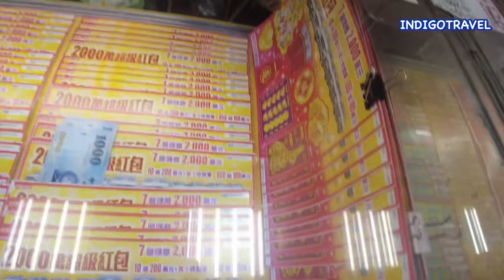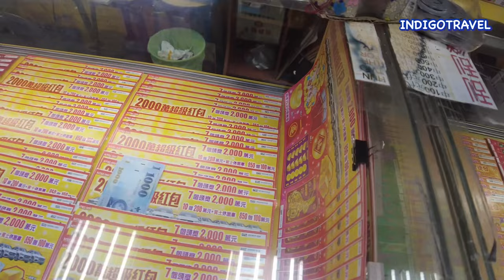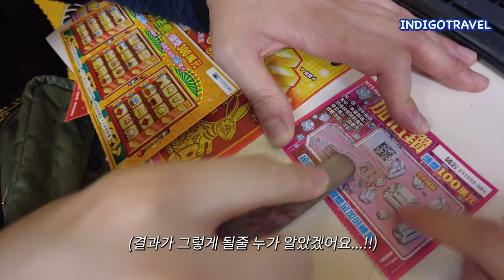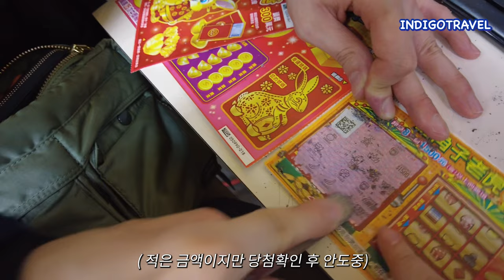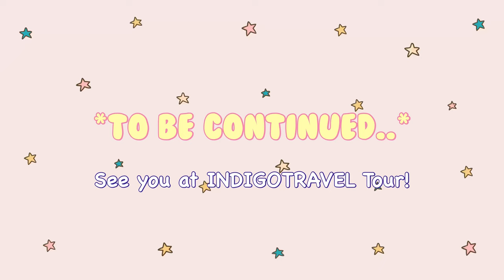[대만여행]인디고트래블 - 복권으로 인생역전?! 현지가이드가 소개하는 대만복권방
안녕하세요! 인디고트래블 두부가이드/예우가이드입니다!
2023년 대만여행 예스진지 투어를 재진행 합니다~
현지가이드들이
투어뿐아니라 더 많은 컨텐츠/영상으로 찾아뵙겠습니다^^

오늘은 대만 현지인들이 사랑하는 복권집 탐방을 해보았는데요~
시먼딩 진천미 식당 근처에, 라오허제 야시장 등 많은 곳에 있는 복권방!
두부가이드는,, 인생역전을 하였는지!!

맛집탐방 편집 시간이 있어, 탐방 이후 복권방 스토리부터 업로드합니다^^